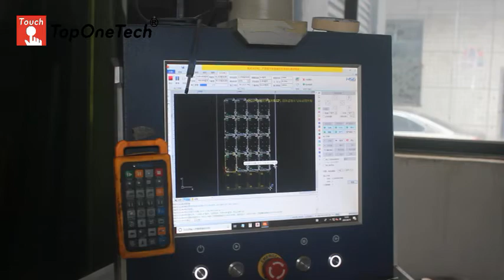How did the holes in the aluminum alloy shell of the touch monitor come from?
This needs to introduce our protagonist, this high-precision instrument. After setting the parameters, it can be operated automatically, with precise laser drilling, and the task can be completed efficiently.